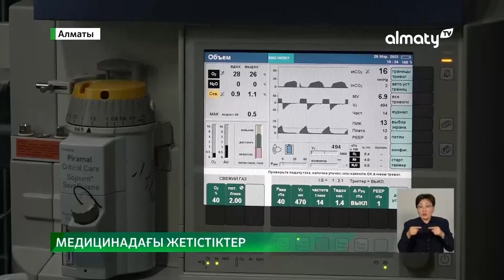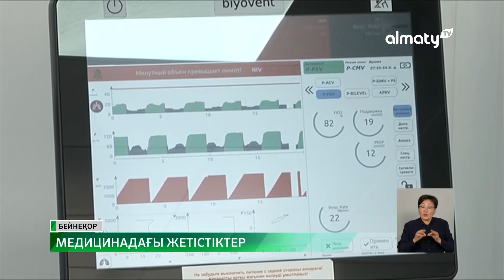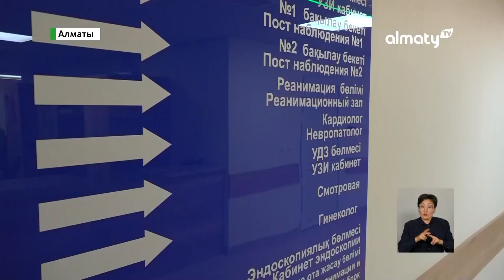Елімізде медициналық туризм дамып келеді